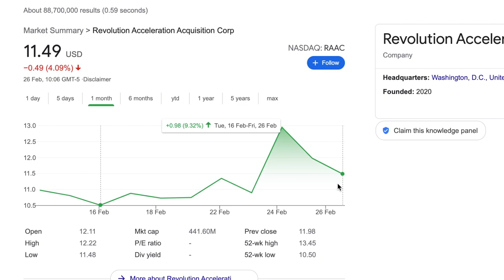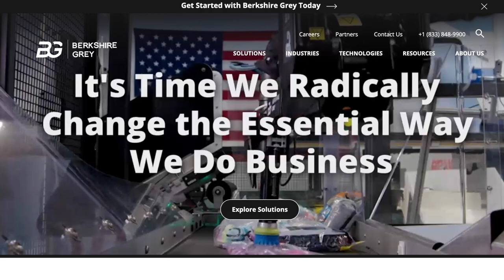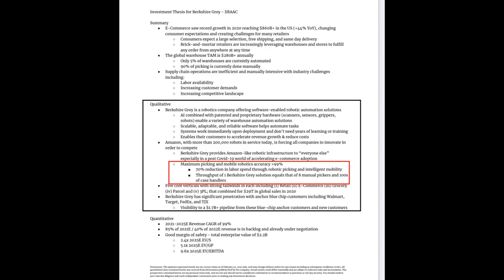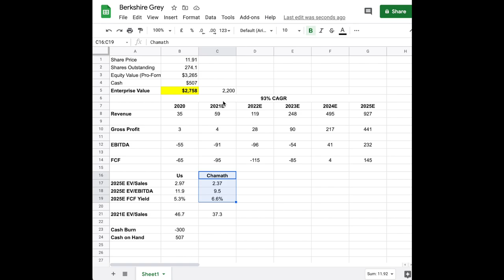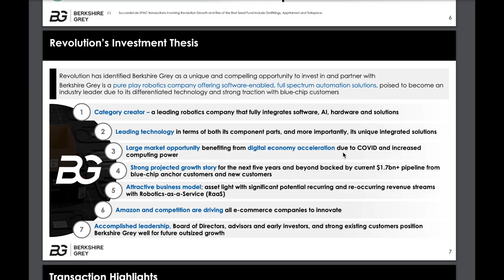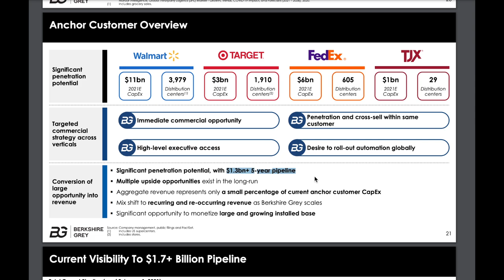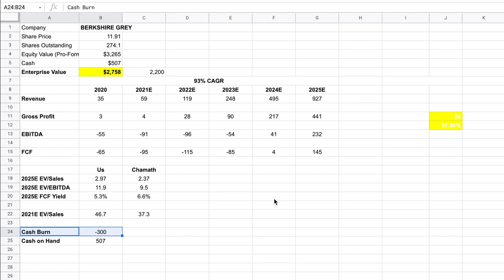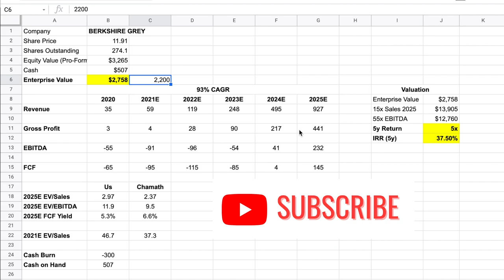Chamath Palihapitiya NEW BIG Investment : Berkshire Grey - RAAC Stock : 26x Revenue Estimate!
In this video we are analysing Chamath Palihapitya's latest Investment in the Robotics & AI business Berkshire Grey. BG are merging with Revolution via SPAC, meaning the business is now available for Public Investors to buy.
We will be covering what BG does and Chamath's Investment Thesis. As well as calculating the current valuations and an expected Investment Return, should we decide to buy RAAC Stock today.